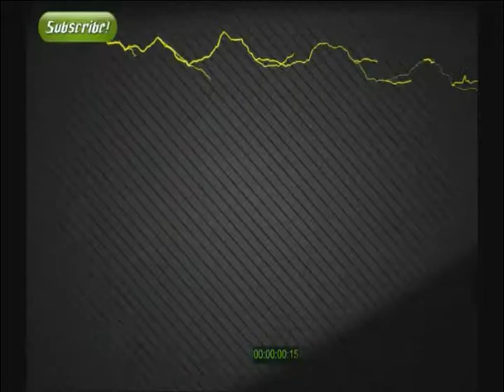The Great Minecraft Climb #2: WHAT IS THAT??!?!??!